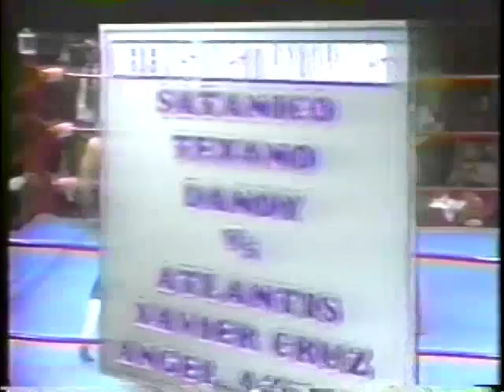Dandy/Satanico/Texano vs. Azteca/Atlantis/Cruz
El Dandy/Satanico/El Texano vs. Angel Azteca/Atlantis/Xavier Cruz (4/13/90)